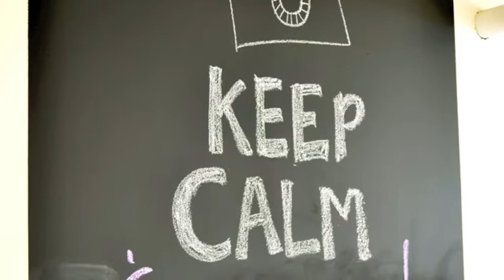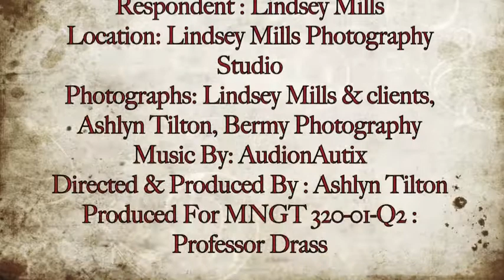A Notable Entrepreneur: Lindsey Mills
This is a documentary created as a semester long project for MNGMT 320-01-Q2 at Coastal Carolina University.

The featured photographer is Lindsey Mills. She has undeniable talent and recently won Best on the Beach.